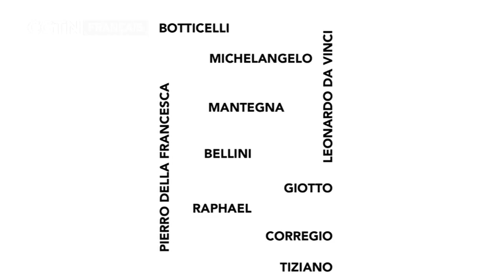Crise sanitaire : le secteur du tourisme doit-il se réinventer ?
Parmi les activités les plus affectées par la crise engendrée par l'épidémie de coronavirus, on trouve le secteur du tourisme. D’après une étude récente publiée par l’organisation mondiale du tourisme, le secteur aurait perdu 460 milliards de dollars au premier semestre. Pour la France, première destination mondiale, les pertes sont colossales. En outre, le retour à la normale n’est pas prévu   pour le moment, alors que l'épidémie reste active dans plusieurs zones du globe : il faudrait encore 2 à 4 ans pour revenir aux niveaux de 2019, d’après les experts de l’OMT.
Dans cette émission nous allons essayer de brosser un état des lieux de la situation et d’envisager l’avenir de ce secteur, avec Bernard Sabbah, président de l’école supérieure de tourisme Viaticus et consultant tourisme et Yariv Abehsera, président fondateur du groupe Travelfactory. Jean Vergès viendra également nous parler de ses projets pour l’UMA.